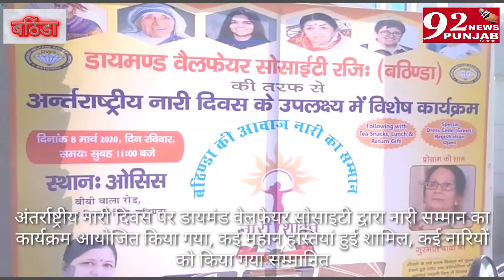92newspunjab.. channel,, डायमंड वेलफेयर सोसायटी द्वारा आज बठिंडा में